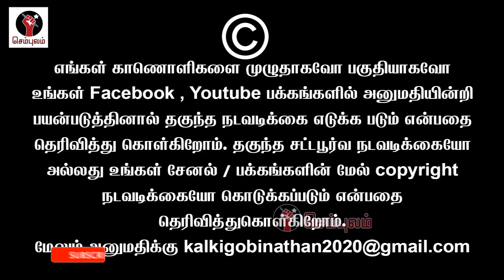ஆமை குஞ்சுகளுடன் அட்டகாசம் செய்த சீமான் 🤣🤣| Sundaravalli Latest Speech | Sembulam